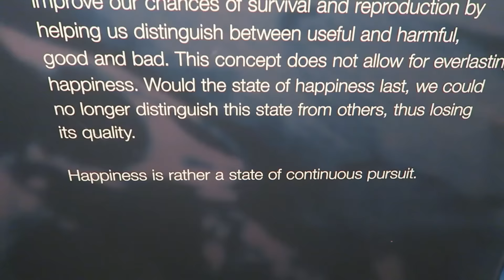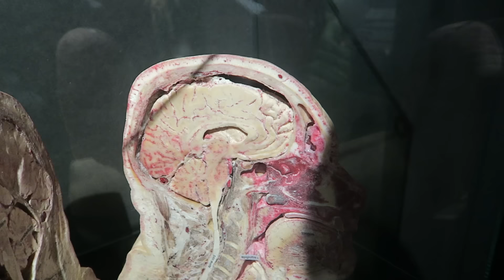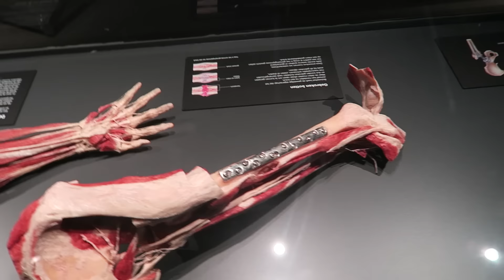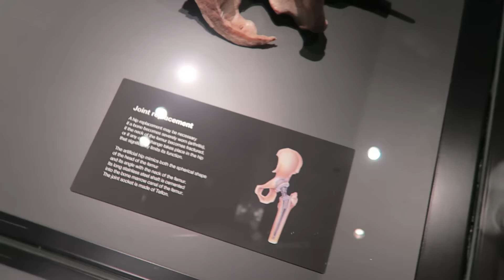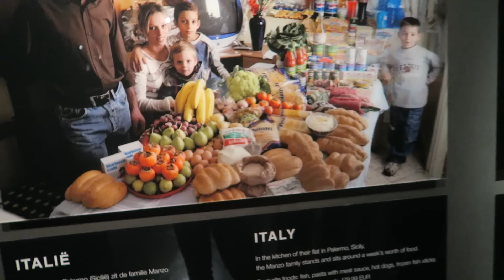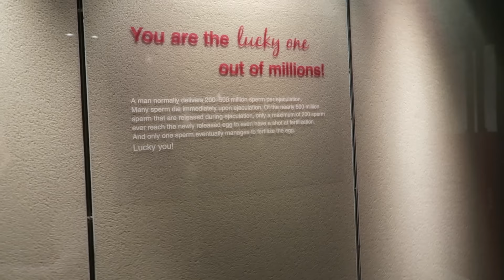Body World - The Happiness Project (SENSITIVE CONTENT)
In this video we take a trip to Amsterdam to visit Gunther Von Hagens' latest exhibit/project named The Happiness Project. The Vlog may contain some sensitive content to some so skip to 6:16 to see out visit to Madame Tussaud's Amsterdam.

Soundtrack
Making Progress - 90's Hip-Hop Instrumental
Melano - On Fire